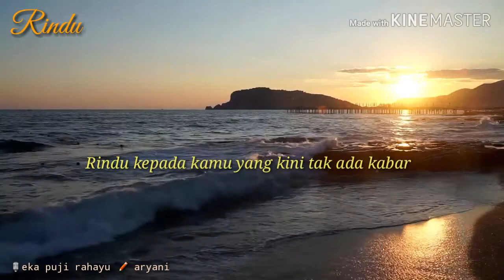Rindu ~ aryani | puisi cinta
judul : rindu
karya : aryani
voc  : eka puji r.
follow IG kita ya
eka = @ayu_eka8322
aryani = @aryani_miyy